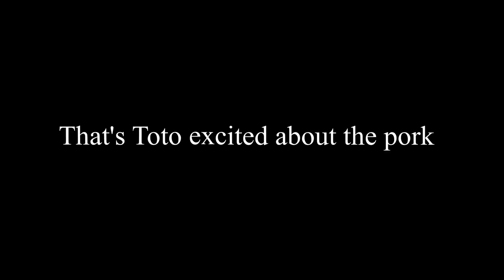How to cook a roast pork joint dinner with the vegetables in the halogen oven.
This tastes succulent and the juices all run into the vegetables making them extra tasty! This is a firm favourite in our household. It is not only cheaper but tastier than using a conventional oven. Jan shows you how.
If you like this video please share the link with your friends